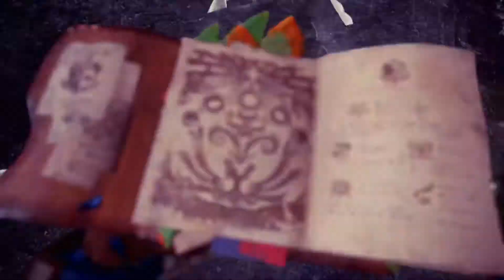Monster Hunter World Iceborne | Monster Lexikon | Lavasioth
-=[Willkommen auf Only Gaming!]=-

Monster Lexikon
Lavasioth